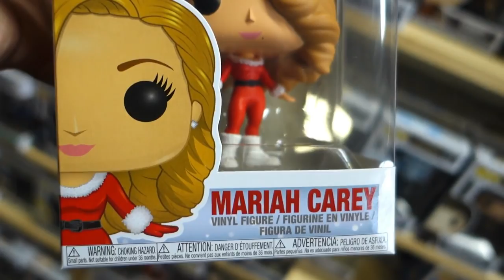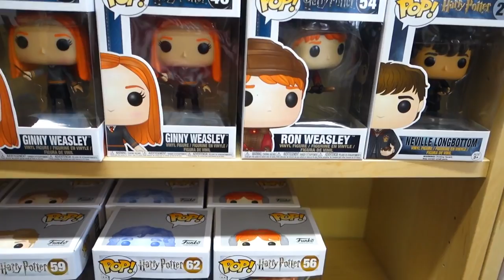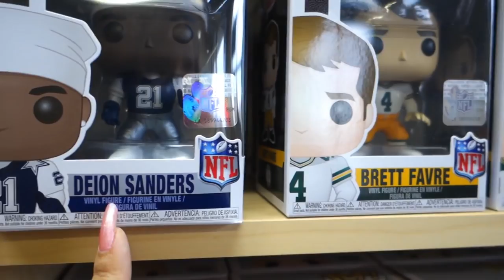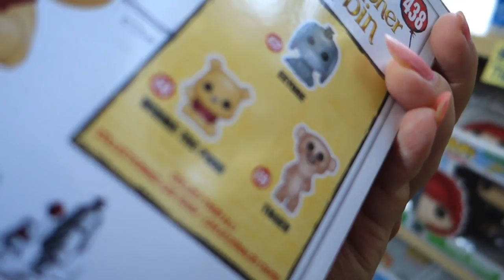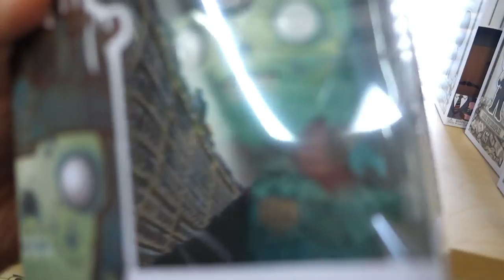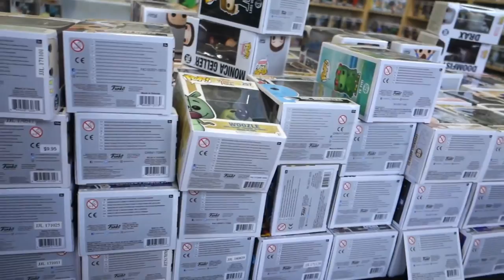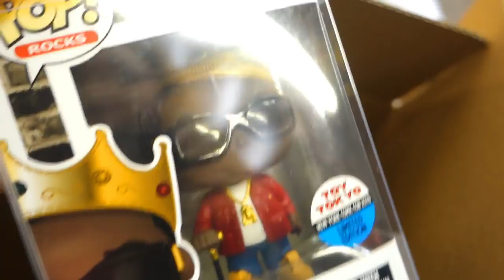OUR LAST FUNKO POP MYSTERY BOX OF 2018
Here we go with our last mystery box unboxing of 2018!! Did we get lucky? Let's find out!

Stay awesome.

Owl Designed by: Kevin Yang
Banner Designed by: Simeon Koroichev
Camera used for my videos: Sony Cyber-shot DSC-RX100 IV 20.2 MP Digital Still Camera